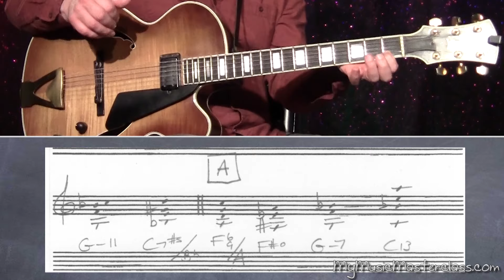Larry Koonse - Accompanying a Vocalist 1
Description: In part one (1 of 2) of this “Accompanying a Vocalist” jazz guitar lesson series, renowned guitarist Larry Koonse shows you how to artfully comp for a jazz singer. Along with the internationally acclaimed vocalist Sinne Eeg, Larry breaks down concepts and techniques aimed at helping you become a desirable accompanist for jazz vocalists. Throughout this series, Sinne also gives her “singer’s perspective” on this subject, which contains invaluable insight into what will get you hired or fired. If you want to get deep into the art of comping for a jazz singer, this masterclass series is for you.

* There is a 21-page additional PDF for this video series which includes the embedded notation seen in the videos. The PDF is included in the bundle (seen above for $32.99) or it can be purchased separately here.
Topics Covered: Accompanying a Vocalist, Jazz Guitar, The Singer’s Perspective, Jazz Standards, Voicings, Being Musical, Understanding the Singer, Arrangements, Voice Leading, Register, Variation, Playing Rubato, Listening, Etc.